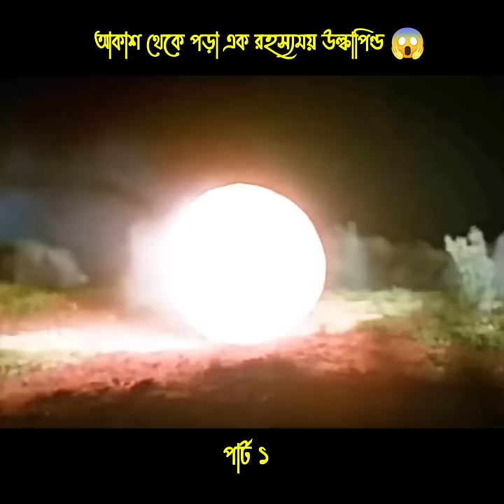আকাশ থেকে পড়া এক রহস্যময় উল্কাপিণ্ড 😱 Movie Explained Bangla 🍿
.Keyword.

shorts,
short video,
amezing shorts facts,
facts,
most Haunted game,
Most horror game,
The midnight man game,
Ojana Rahasya,
short,

.Hastag.